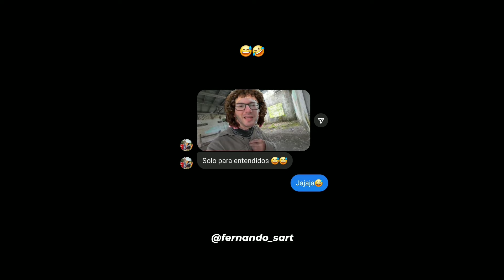Pablo Imhoff Historias Instagram #214